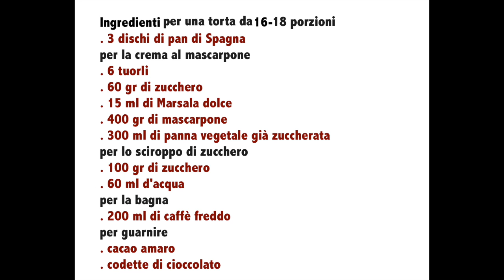Torta Tiramisù con uova pastorizzate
Tutta la bontà del tradizionale Tiramisù in veste di torta, con uova pastorizzate e pan di Spagna al posto dei Savoiardi. 🍰 RICETTA SCRITTA

★ Potete seguire Prima Del Caffè Soddisfazioni in cucina anche su ★

MUSICA Semplice di iMovie

Ultimo video: "usa la FRUTTA FRESCA DI STAGIONE e fai il DOLCE FREDDO ALLA FRUTTA dessert FACILISSIMO e TANTO BUONO"